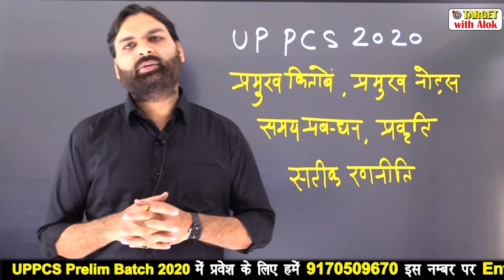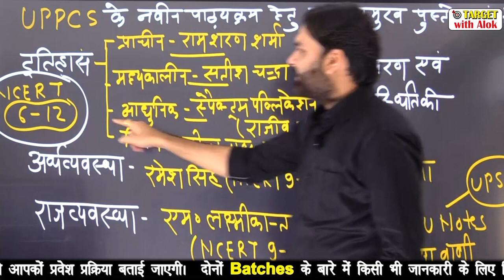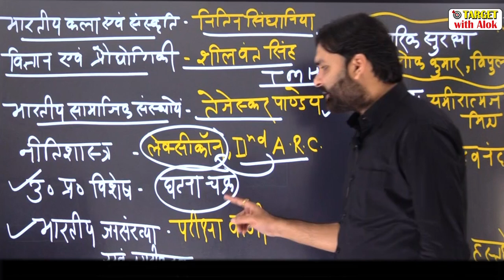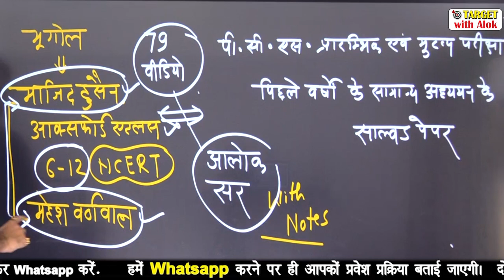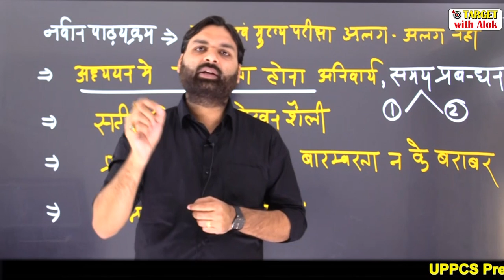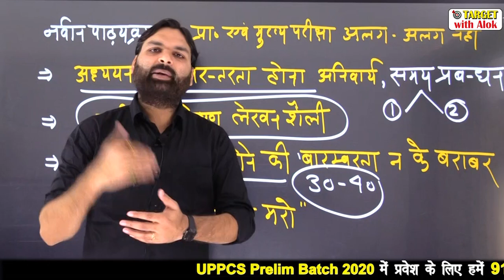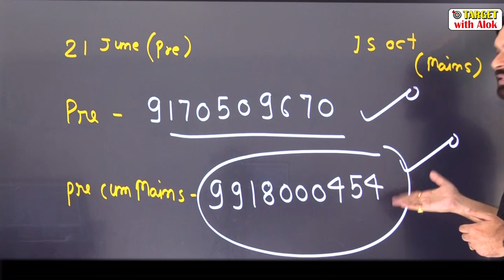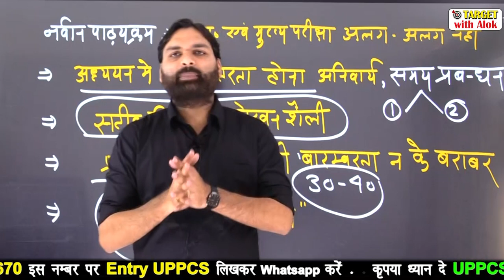UPPCS Exam -2020 || सही समय प्रबंधन,सटीक रणनीति, प्रमुख पुस्तकें एवं नोट्स || Ravi P. Tiwari